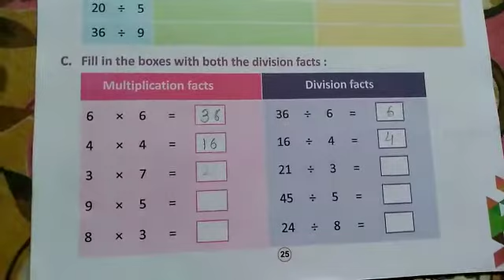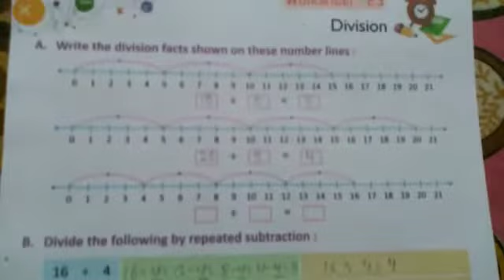LMES: MATHS: CLASS II